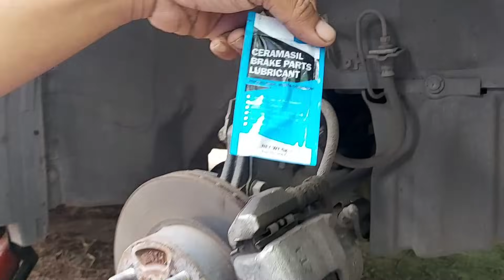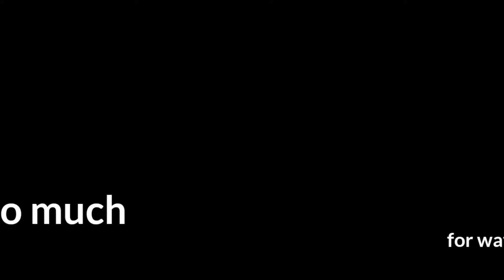Isa Ito sa Mahirap Hanapin na Lagutok at Kalampag ng Sasakyan │ How To Lubricate Brake Caliper Pins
How to grease caliper slide pins of Suzuki Celerio